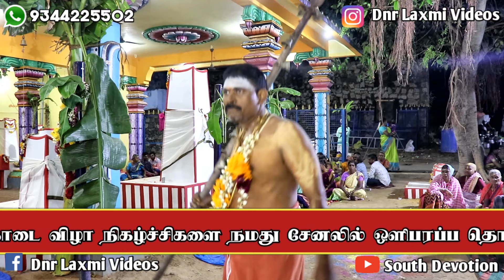🔵 கயிலாய சக்கரவர்த்தி சிவன் சுடலை மாடசாமி வில்லுப்பாட்டு | கீழப்பாவூர் விநாயகம் வில்லிசை குழுவினர்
மாசி மகா சிவராத்திரி அன்று கங்கை கொண்டான் அருகே உள்ள மேட்டு பிரான்சேரி அருள்மிகு ஶ்ரீ ஈரோடு தாராபுரம் சிவன் சுடலை மாடசாமி திருக்கோவில் சிறப்பு பூஜை மற்றும் வில்லிசை கச்சேரி

நெல்லை புகழ்பெற்ற கீழ ஆம்பூர் வானொலி புகழ் அருணாசலப்புலவர் அவர்கள் பேரன் கீழப்பாவூர் விநாயகம் அவர்கள் மற்றும் வில்லிசை குழுவினர்

Location:- மேட்டு பிரான்சேரி,வெங்கடாசலபுரம்